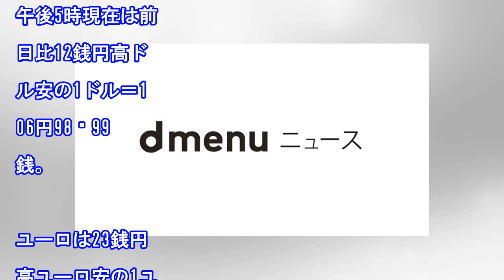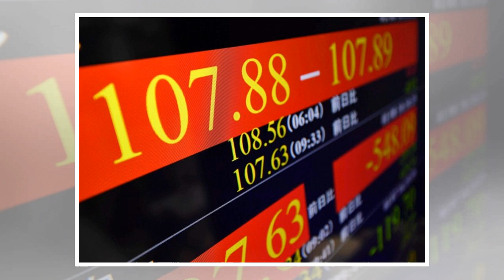東京円、107円近辺（共同通信）｜ｄメニューニュース